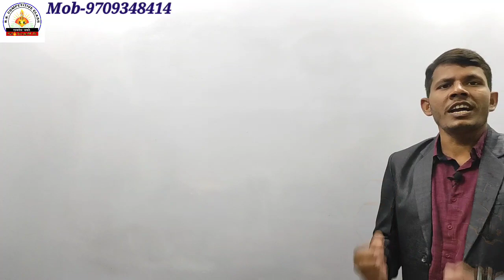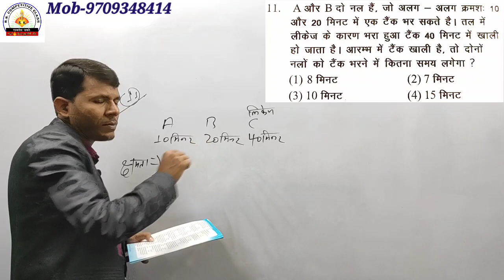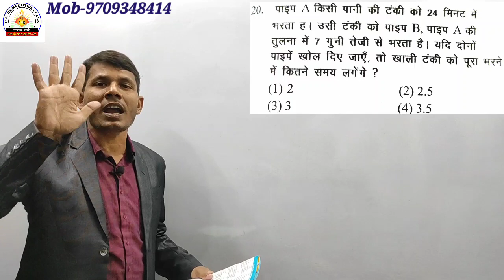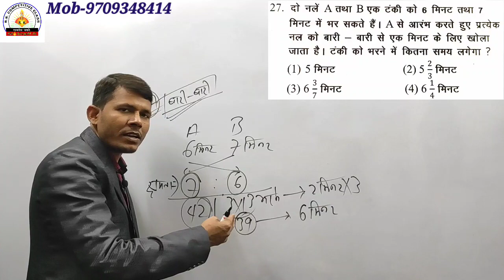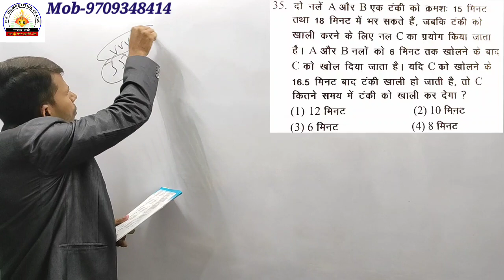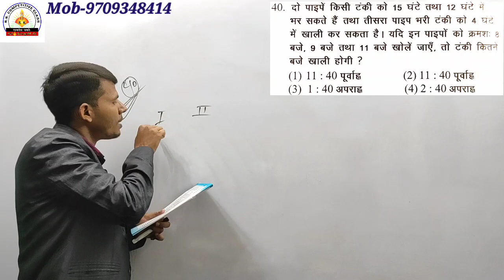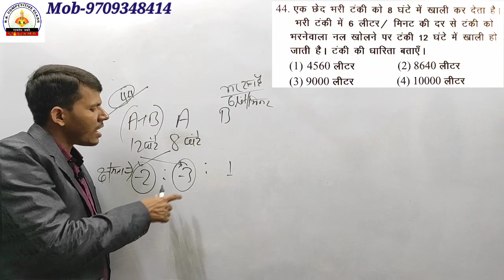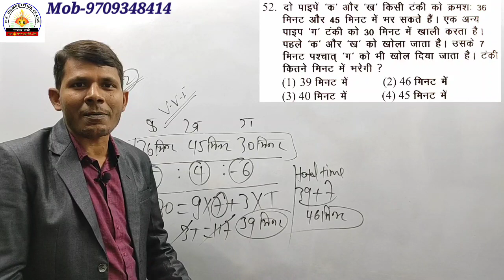Pipe & Cistern class-02 for rrb ntpc & group-d & all compettitive exam hot trick by RK Sir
मेरे प्यारे विधार्थियों ये 100 Math के रेगुलर प्रैक्टिस आपके अंदर से Maths के सभी डर समाप्त कर देगा, और आपको सफलता तक पहुंचाएगा!

इसका PDF हमारे Telegram channel RK COMPETITIVE CLASSES से जरूर प्राप्त करें

बेहतर तैयारी और निश्चित सफलता के लिए Free do class & free PDF के लिए हमारे App को जरूर Installed करें
My App 👇👇👇👇👇👇👇👇👇